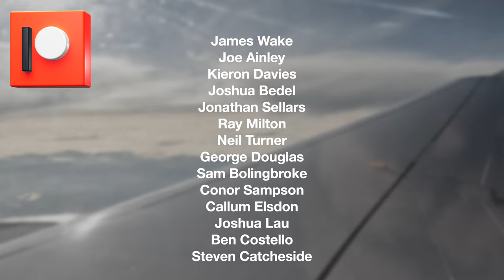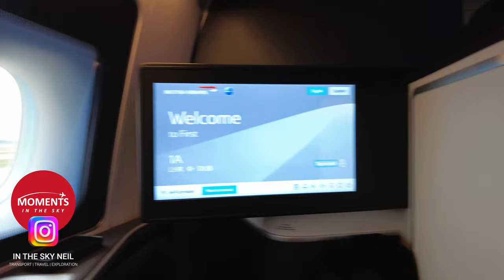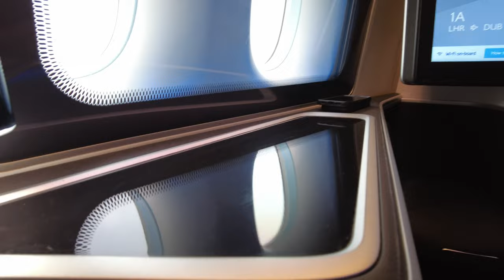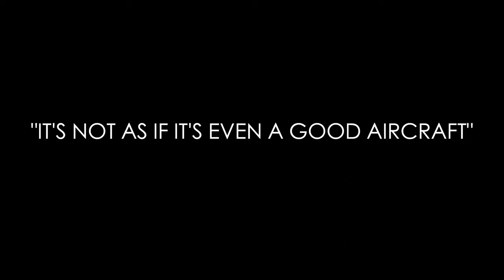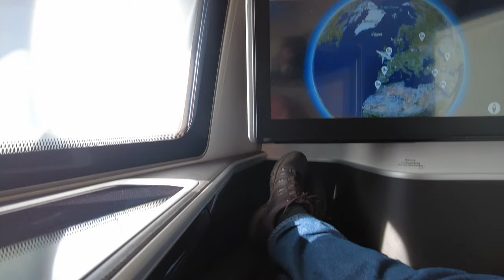"IT’S NOT AS IF IT’S EVEN A GOOD AIRCRAFT!" British Airways 777 First to Dublin!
In today's video I'm trying a special day trip from Heathrow to Dublin on a British Airways Boeing 777 in First.  Yep, First!

Every now and again BA schedules wide body aircraft on routes normally served by short haul airliners.  So, join me and the happy Moments In The Sky supporters as we enjoy a lounge and wide body experience.  It was amazing fun!

So, sit back, pop the kettle on, and enjoy another great travel day!

Thanks to my long time Patreon supporters Neil Turner, Joshua Bedel, James Wake, Joe Ainley, Kieron Davies, Jamie Smith, George Douglas, Sam Bolingbroke, Jonathan Sellars, Ray Milton, Conor Sampson, Ben Costello, Joshua Lau and Steven Catcheside

Equipment used:

4K DSLR: Sony A7 III

0:00 Introduction T5 landside
0:34 BA First Lounge
0:51 Angry Retort
1:17 Walk to boarding gate
2:00 At gate boarding by bus
3:18 Boarding
3:30 Board First Suite
4:37 Neil's opinions
5:30 Jamie
5:49 Ben
6:30 It's not as if it's even a good aircraft
7:16 Dryness of the 777
9:20 Neil feeling dry
9:44 Basic snack
10:07 Toiletcam
10:32 About the F Suite
11:49 Review of the dryness
12:23 Summing up